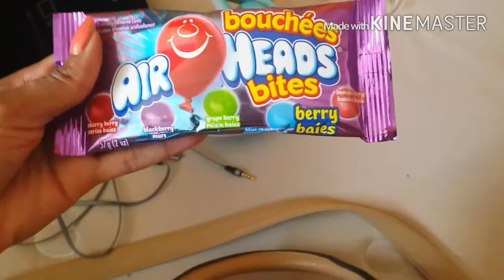VEDA 8 & 9 | What Stays In My Purse!!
Hey ladies this is a two section video showing my VEDA's for day 8 and 9! I hope you enjoy them! I tried a Vlog style for my first part, let me know what you think!